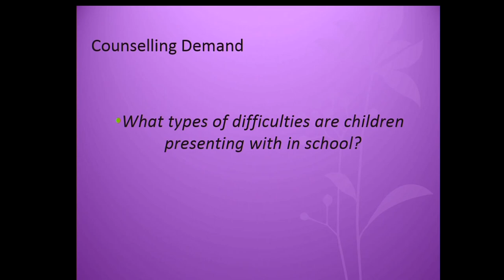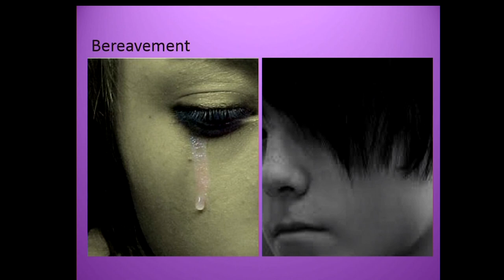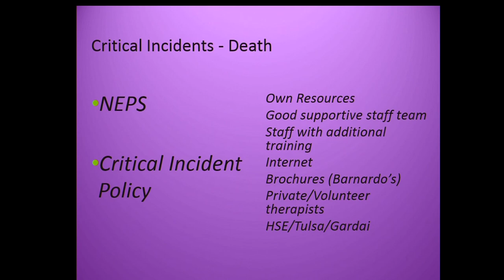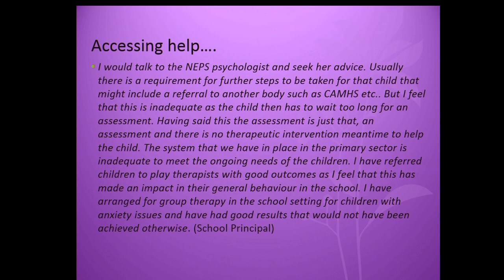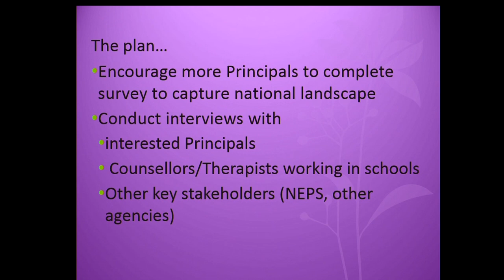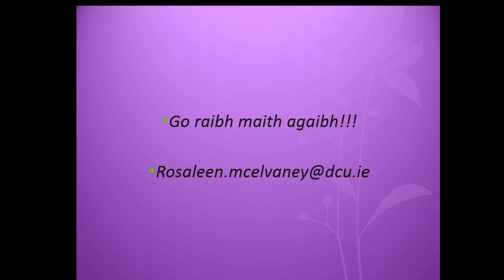LetsTalkWellbeing - Rosaleen McElvaney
National Emotional Wellbeing Symposium
Emotional Wellbeing – at the heart of school communities
Irish Primary Principals' Network